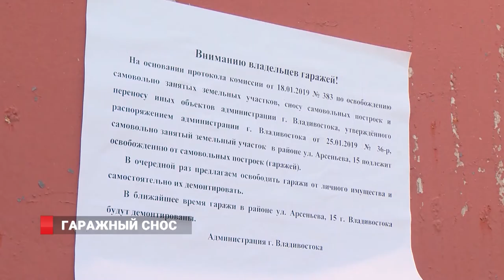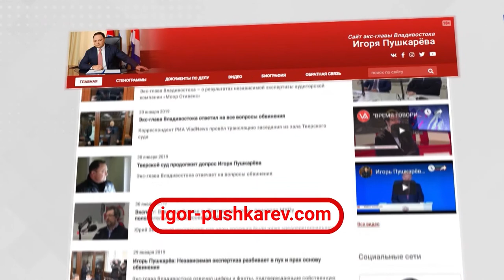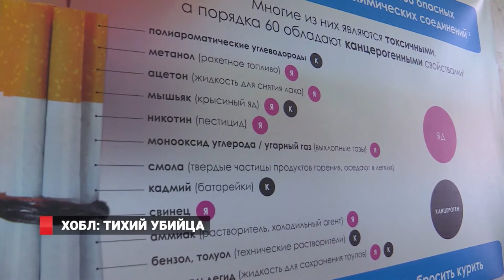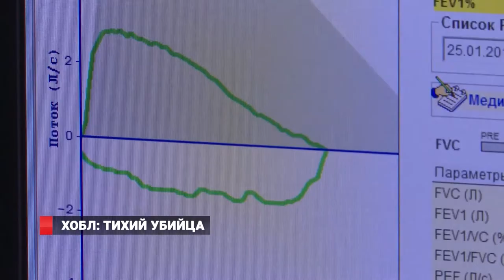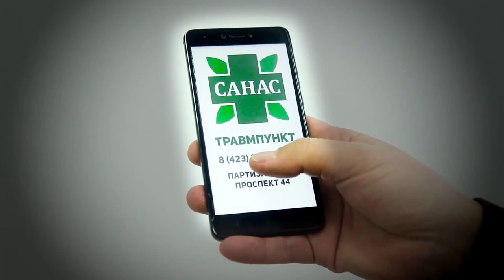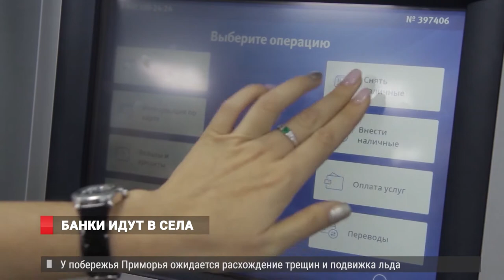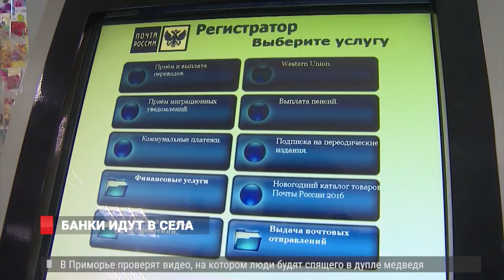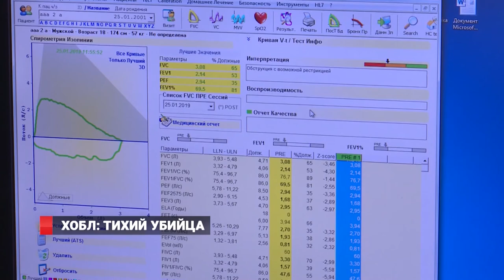ПРИВИТЬ 75 000 ПРИМОРЦЕВ ОТ ПНЕВМОКОККА. ПАЛЛАДА В КРУГОСВЕТКУ. НОВОСТИ ОТ 06.02.2019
1. Во Владивостоке продолжается прием  документов на замещение должности  главы города. Накануне комиссия приняла документы от действующего  градоначальника. Документы будут принимать до 11 февраля.
2. Владивосток ждёт масштабный ремонт основных городских артерий. Он  коснется всех  пяти  районов города.
3. Самым распространенным заболеванием дыхательных путей в Приморье на сегодня является пневмония. Власти края планируют привить от пневмококковой инфекции более 75 тысяч приморцев.
4. Фрегат «Паллада» готовиться к  кругосветному путешествию, посвященному 200-летию открытия Антарктиды. Планируется, что в дальний поход   парусник отправится 1 ноября.
5. Владивосток пЕредал статус столицы Тотального диктанта - 2019 Таллину. Автором текста диктанта в этом году стал писатель Павел БасИнский.
6. Женский чемпионат Дальнего Востока по боксу стартовал во Владивостоке. Крупные ежегодные соревнования объединили несколько десятков спортсменок со всего округа.